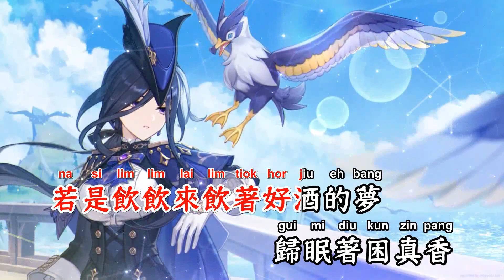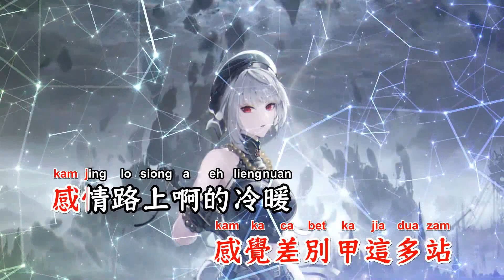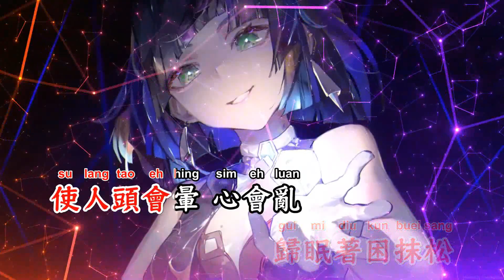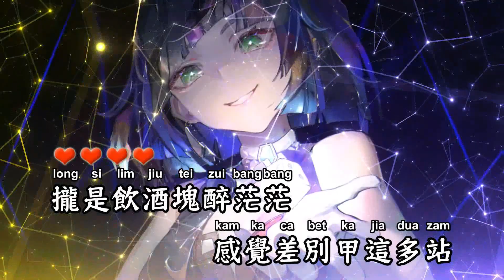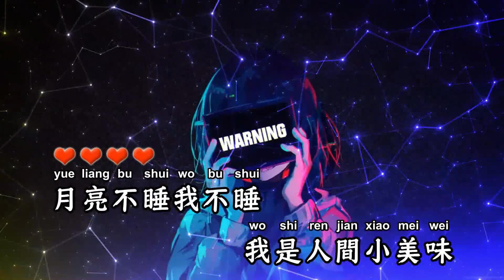酒梦(台语ProgHouse Rmx) - 丁丁【备有伴奏版视频】